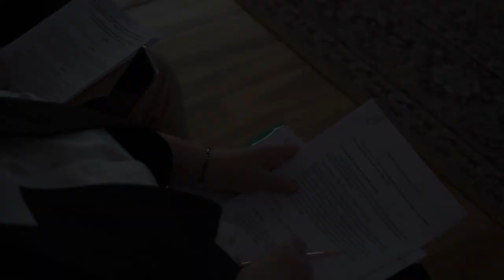Развитие системы долговременного ухода в Тульской области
28 февраля в Региональном центре «Развитие» состоялась региональная конференция участников проекта по внедрению системы долговременного ухода в Тульской области. Он реализуется в рамках проекта «Старшее поколение» нацпроекта «Демография» при поддержке Губернатора Алексея Дюмина.